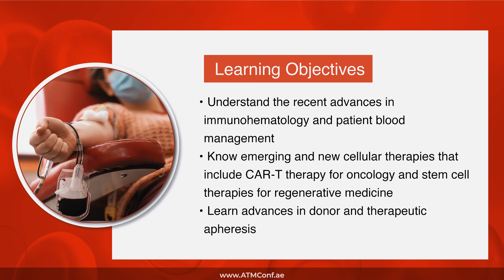Conference Chairperson, Dr. Eiman Al Zaabi, gives an insight on ATMConf 2025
This conference is more than just a meeting—it’s a platform where innovation, research and collaboration come together to shape the future of transfusion medicine

Let us come together to learn, connect and exchange the latest developments in transfusion medicine